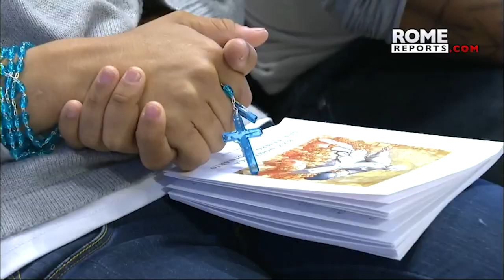Скеля 10.2019. 81-ий випуск католицької програми "Скеля"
81-ий випуск католицької програми "Скеля"
Запрошуємо до перегляду католицької програми "Скеля". У 81 випуску пропонуємо вашій увазі події за жовтень 2019 року:

- 27 вересня, у рамках інавгурації нового навчального року в Теологічному Інституті ім. св. Йосипа Більчевського у Брюховичах відбувся Міжнародний симпозіум „Життя як locus theologicus”. На початку зустрічі Архієпископ Мечислав Мокшицький привітав учасників симпозіум та вислухав прелекції. На завершення Львівський митрополит урочисто відкрив та поблагословив новий читальний зал у приміщені інституту.

- 28 вересня в Брюховичах відбулася Iнавгурація нового 2019/2020 навчального року в Теологічному Інституті ім. св. Йосипа Більчевського. Вона розпочалася зі Святої Меси, яку очолив архієпископ Мечислав Мокшицький у співлужінні з єпископом помічником Едуардом Кавою і о інфулатом Юзефом Павлічеком, Генеральним вікарієм Львівської архідієцезії. Разом з ними молилися викладачі, семінаристи, студенти та їхні рідні й близькі. Серед гостей була також виконуюча обов’язки керівника Генерального консульства Польщі у Львові Катажина Солєк.

- 1 жовтня 2019 року на запрошення отців паллотинів до новозбудованого храму св. Терези від Дитятка Ісуса у Львові-Брюховичах, прибули вірні та священники з парафій Львова на храмове свято. Втретє у цьому храмі на честь його покровительки відбулась відпустова урочистість з обрядом освячення троянд, яку цього разу очолив о. Гжегож Зомбек із Кам`янки-Бузької.

- 9-10 жовтня капелани та священники, які хочуть стати капеланами Лицарів Колумба зібрались на спільній зустрічі у Брюховичах. Понад 50 священників римо-католицької та греко-католицької Церви вчаться та діляться досвідом душпастирства серед чоловіків.

- 21 жовтня 2019 року в кафедральній парафії Успіння Пресвятої Діви Марії, отець декан Ян Нікєль гостював священників Львівського деканату, які зібрались на свій день спільноти та духовної віднови. На початок цього дня всі разом молилися під час Євхаристії, під час якої духівник Львівського деканату, о. Микола Лучок ОР виголосив проповідь. Після конференції була адорація Пресвятих Дарів та молитва в тиші.

- 21-22 жовтня Львівський Митрополит перебуваючи з візитом у Сибіру відвідав католицьку громаду Пресвятої Богородиці у Владивостоці, яка в цьому часі святкувала дні присвячені святому папі Йоану Павлу ІІ.

- Увечері 22 жовтня, в день спомину св. Йоана Павла ІІ, духовенство і вірні з парафій РКЦ у Львові, а також священики і миряни УГКЦ розділили радість відпусту в парафії св. Йоана Павла ІІ. Парафіяни і гості вщент заповнили каплицю, розташовану в південній частині міста, навпроти іподрому, де в червні 2001 року Святіший Отець Йоан Павло ІІ звершив дві Літургії. Відпустову св. Месу очолив єпископ-помічник Едуард Кава.

- У неділю, 27 жовтня о 18.00 відбулася подячна Свята Месса у намірі хору "Ехо", який святкує своє 30-річчя. Після Євхаристії відбувся концерт із хором Святого Йоана Павла ІІ  Львівської катедри та оркестру «Академія». На святкуванні хористів була присутня Генеральний консул Республіки Польща у Львові, пані Еліза Дзвонкєвіч.

- У Паломницькому будинку бл. Якова Стрепи в Брюховичах, 29 жовтня, відбулась зустріч військових священиків (капеланів), які несуть служіння у Львівській Архідієцезії, з американськими друзями. У заході взяли участь Архієпископ Мечислав Мокшицький, та капелани: о. Іван Заяць, о. Роман Стадник, о. Мар’ян Попеляр та о. Василь Боровий.